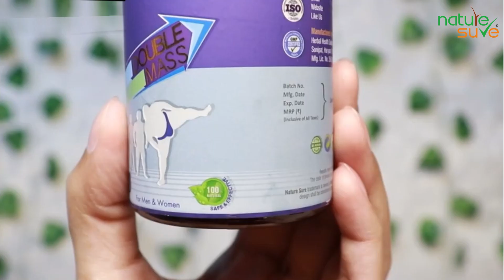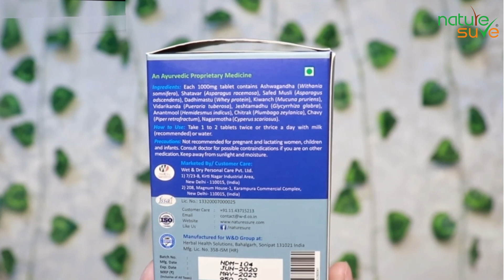🧿वजन वाढवण्याचा सर्वोत्तम उपाय आहे हे नेचर शुअर डबल मास टॅब्लेट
Gain weight Quickly❤️
Quickly, easily & naturally वजन वाढवण्याचा सर्वोत्तम उपाय आहे हे नेचर शुअर डबल मास टॅब्लेट